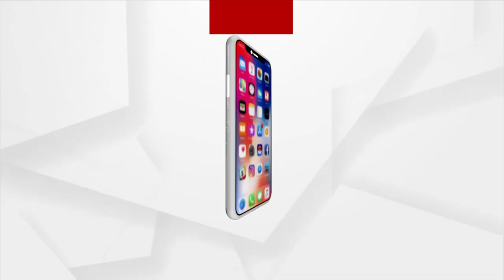Old Man's Eternal Love for Wife, Video Goes Viral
Unconditional Eternal Love of Old Man for Wife.